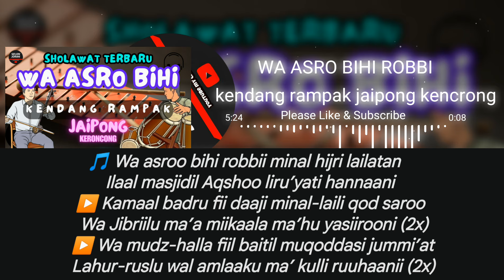WA ASRO BIHI | Sholawat kendang rampak jaipong kentrung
Wa asro bihi Sholawat Kendang Rampak Jaipong Kentrung Keroncong Terbaru 2024 Adem Santuy Selonjoran semoga bermanfaat buat pecinta sholawat, dengan aransemen gambang kromong khas betawi kendang rampak kentrung semoga bisa melestarikan budaya khas daerah dengan iringan sholawat senantiasa menjadikan ladang pahala yang mendengarkan amin.
berkah bersholawat, semoga hajatnya terkabul, dilancarkan rezeki dan urusannya amin.